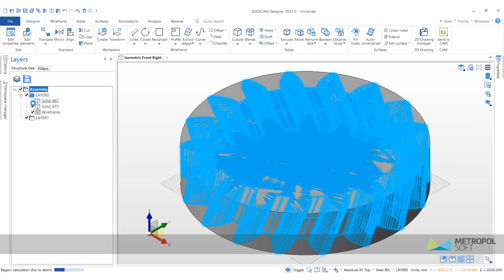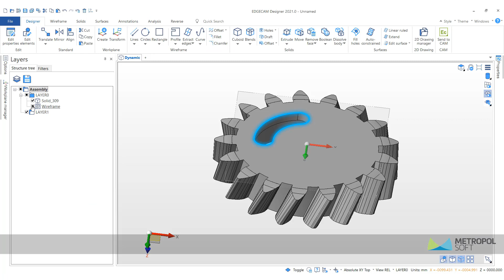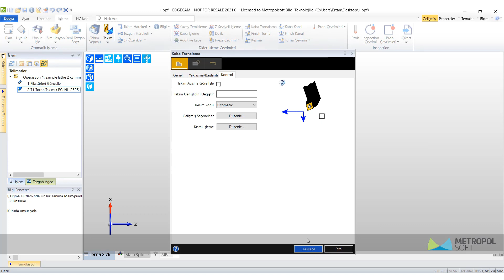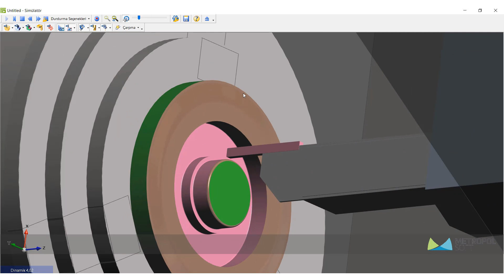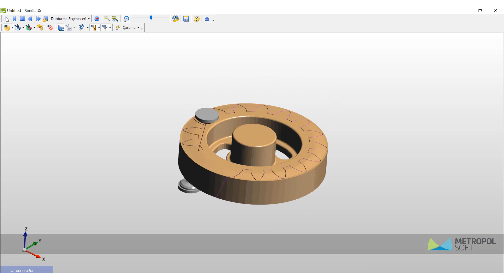EDGECAM ile Tasarla ve İşle | Metropolsoft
Bu videoda, standart bir dişlinin tasarım ve işleme yöntemlerinden kesitler görebilir yani kısacası Edgecam’in hem tasarım hem de işleme yeteneklerini izleyebilirsiniz. Edgecam tüm imalat ihtiyaçlarına komple çözümler sunar.